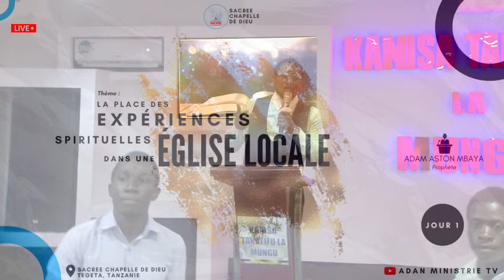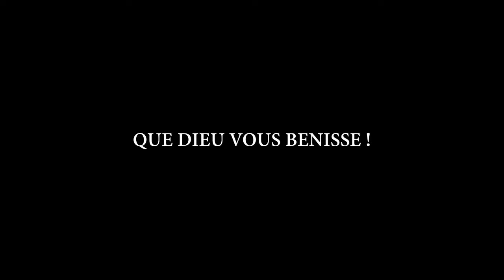JOUR 1 | LA PLACE DES EXPÉRIENCES SPIRITUELLES DANS UNE ÉGLISE LOCALE | Prophète Adam Aston MBAYA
Nouveau Blog "LA THERAPIE SPIRITUEL"

Prophète Aston MBAYA
Eglise SACREE CHAPELLE DE DIEU
4D Q/KINZAZI C/MATETE Réf Arrêt Tshilombo